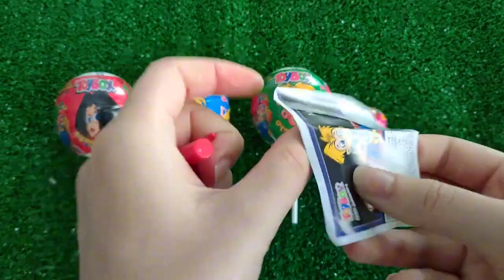Satisfying video asmr lollipops candy and chocolate gummy candy Cutting Video Disney